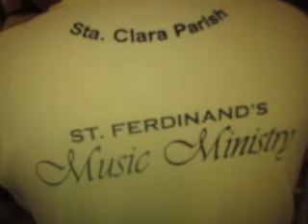BERNARD ANG LIZA CURA NUPTIAL 2012 DECEMBER 29